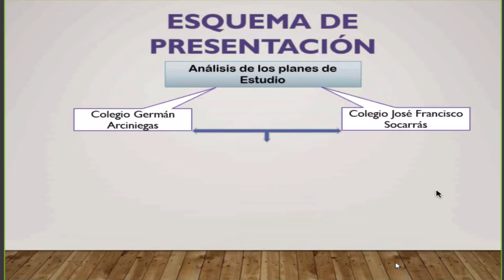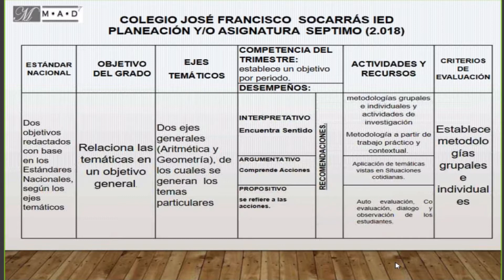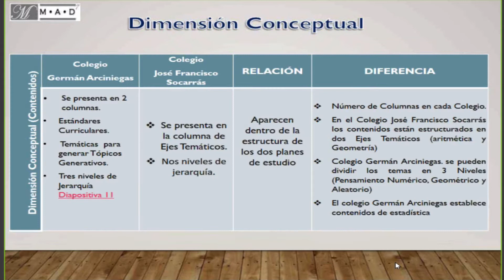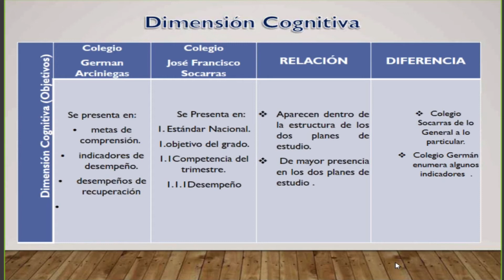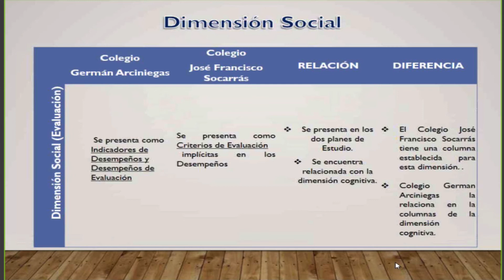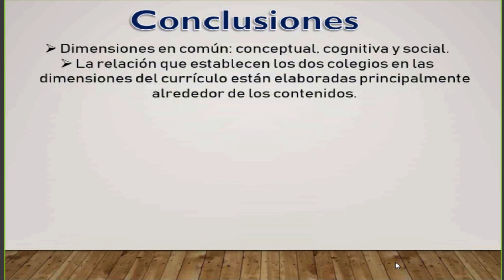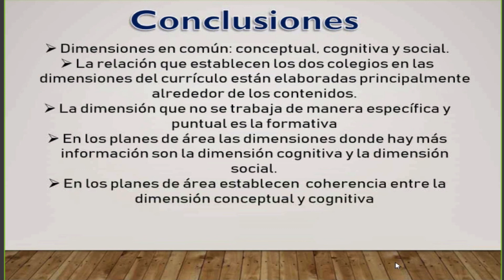Noción currículo: relación de orden de números enteros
En esta actividad, los estudiantes profundizan en su conocimiento de las principales nociones de la teoría curricular y la utilizan para analizar los planes de área de matemáticas.
Lista de distribución de Grupo5: Lista distribución tema 5 de M7